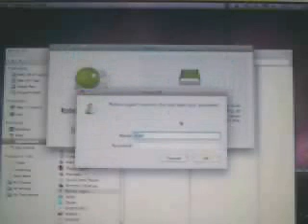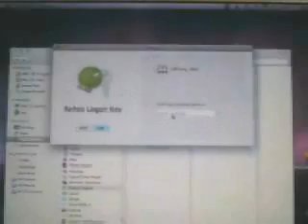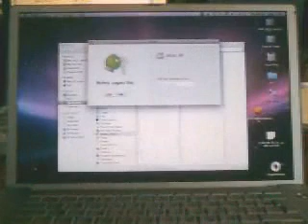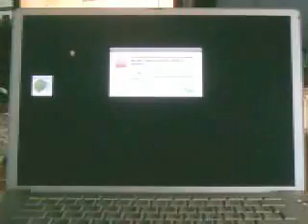Locking Mac with any USB flash drive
Rohos Logon Key turns any USB drive into a security key for your Mac. Rohos Logon is a good Mac authentication solution for those who use or don't use a password to access Mac.